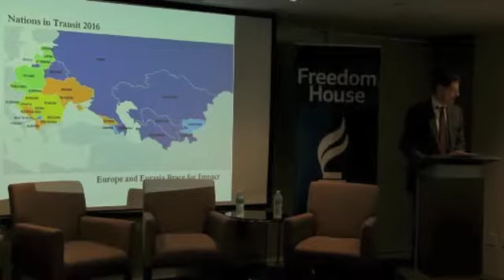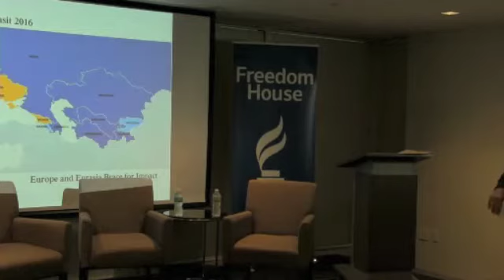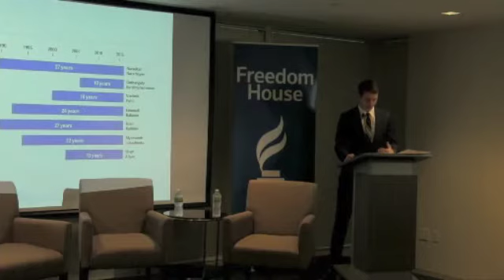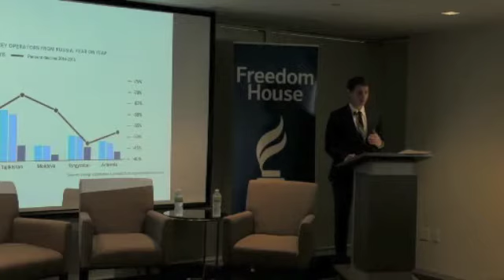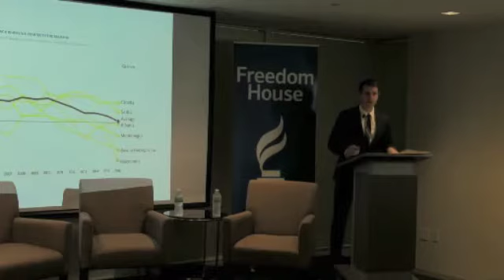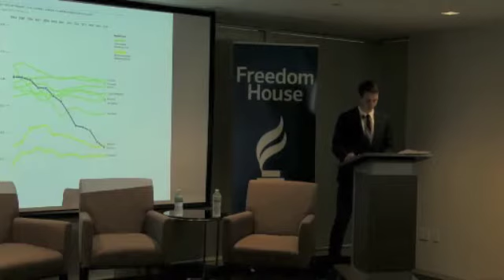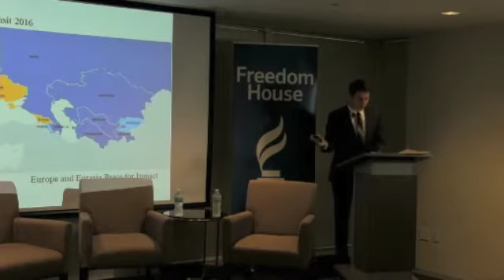Nations in Transit 2016 Report Launch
Watch us release Nations in Transit 2016, Freedom House's research project on democracy in the 29 formerly communist countries from Central Europe to Central Asia. The flagship of the project is an annual survey of democratic reform that has been published since 1995, and with the same methodology since 2003. Nations in Transit also publishes briefs on topics relevant to democratic reform in the region.

The migration crisis and profound economic issues are threatening both the survival of the European Union and the stability of Eurasia’s entrenched dictatorships, according to Nations in Transit 2016, the 21st edition of Freedom House’s annual report on democracy from Central Europe to Central Asia. Watch a discussion on the findings of the report and the challenges these complex issues pose for the region.

Panelists:
Annabelle Chapman
Journalist writing for The Economist and Politico Europe

Florian Bieber
Director of the Center for South East European Studies
University of Graz

Alina Polyakova
Deputy Director, Dinu Patriciu Eurasia Center
Atlantic Council

Moderator:
Nate Schenkkan
Project Director, Nations in Transit
Freedom House